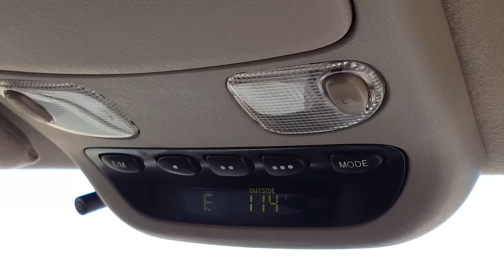Shooting a 3D Film Camera in Palm Springs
Jason and Monica go away for a quiet and relaxing weekend of detoxing by the pool.

Cameras in video:
Nishika n8000

Video recorded on Sony a7rii, and my sh!t phone that I've since upgraded.

Instayams: @50_shades_of_jason